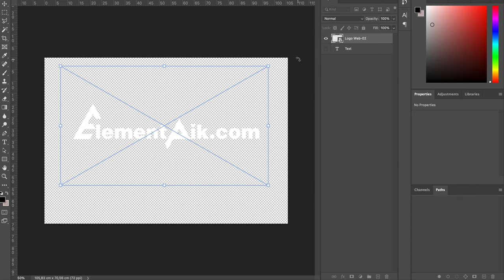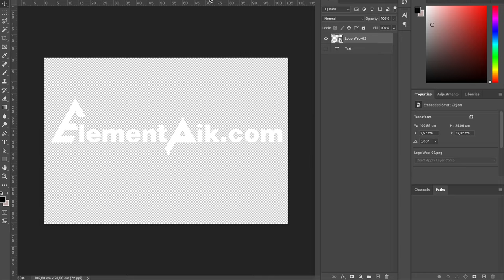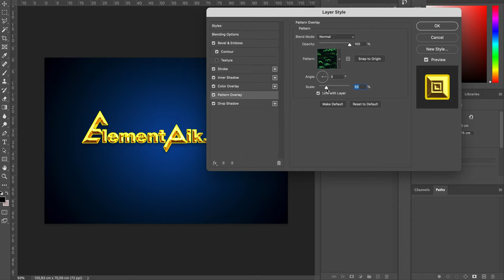Golden Clipping 3D Text Effect [ElementPik.com]